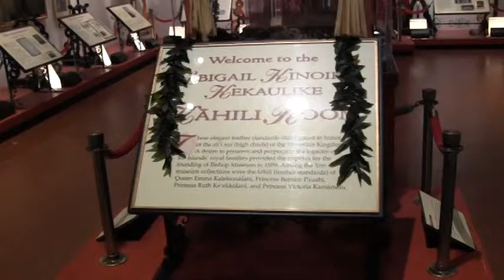The Bishop Museum(kahili room)